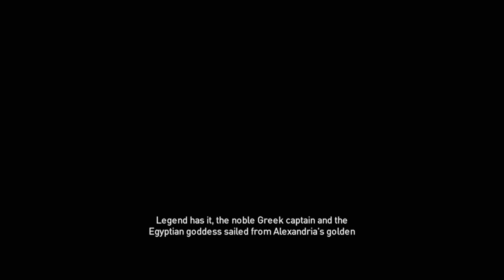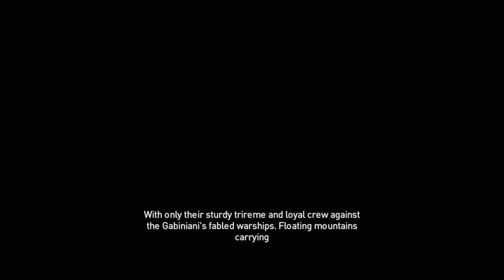Assassin's Creed® Origins: Ambush at sea